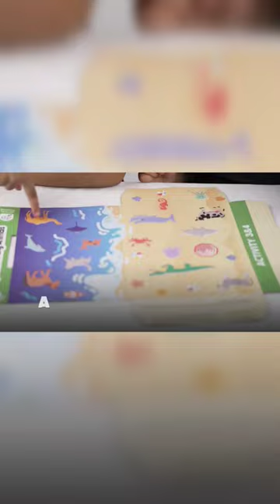Little Sparks|| Smartivity|| Ocean Explorer||7 in 1 Kit